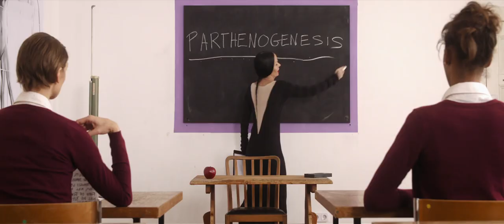THE MISANDRISTS Trailer | New Release 2019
Limited run from February 1-3!

In Bruce LaBruce’s incisive comedy, a member of a radical feminist terrorist group takes pity on an injured male leftist on the run and hides him, threatening to disrupt the group’s mission from within.